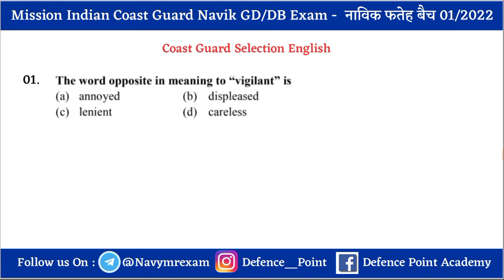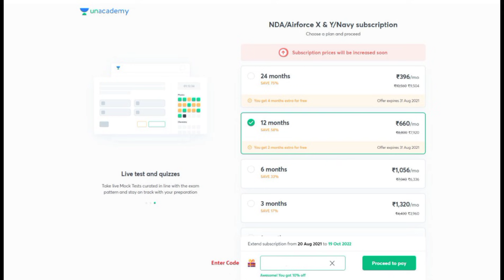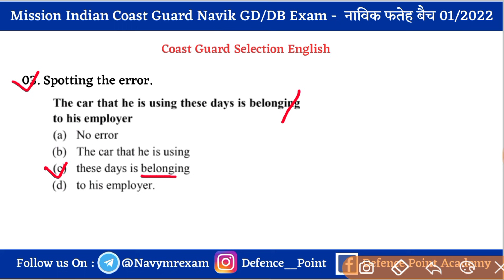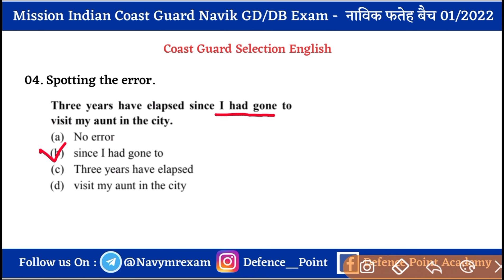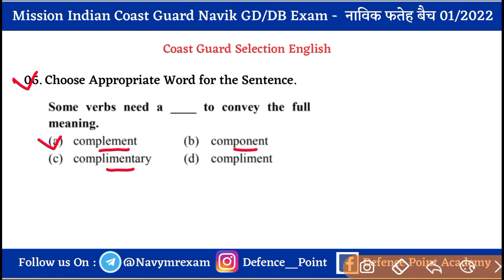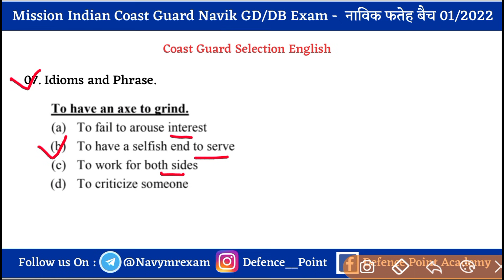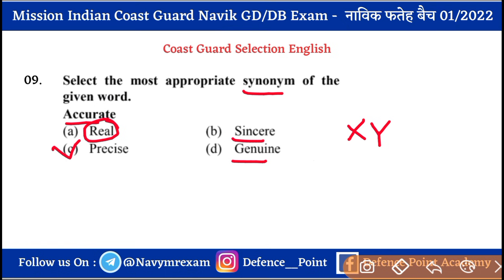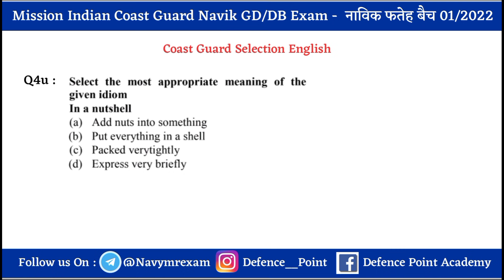🔥🔥 Coast Guard Navik GD/DB Exam Practice Set !! English Practice Set for Coast Guard Navik Exam.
Indian Coast Guard Navik GD/DB and Yantrik Exam 01/2022 Batch Practice Set in Hindi English | Coast Guard Navik Exam English Practice Set.

Refferal Code : DEFENCEPOINT 📌

Thanking You, ________________ !!